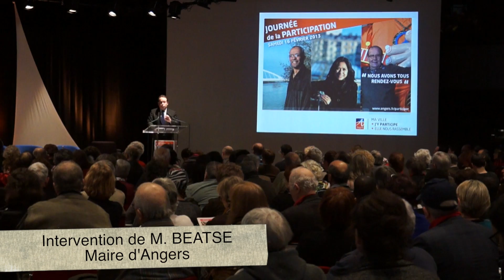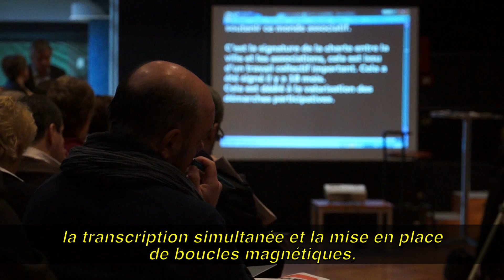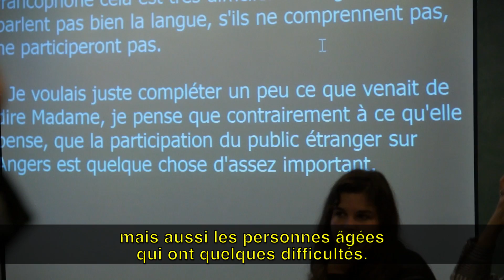Transcription le messageur à Angers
Cette vidéo traite de Angers